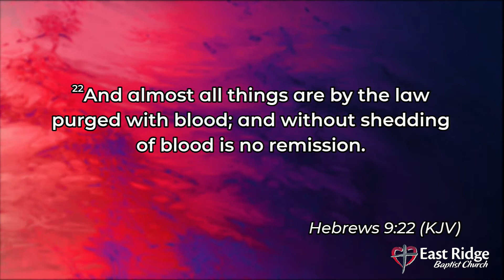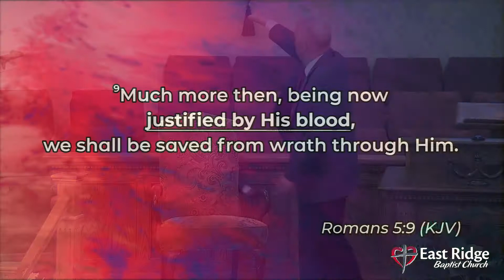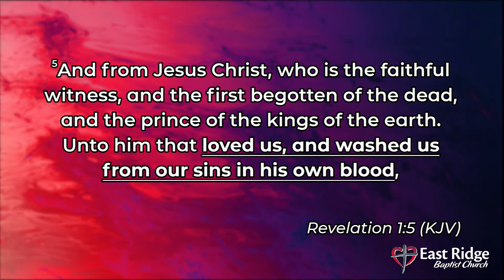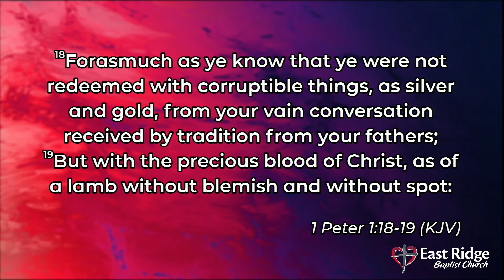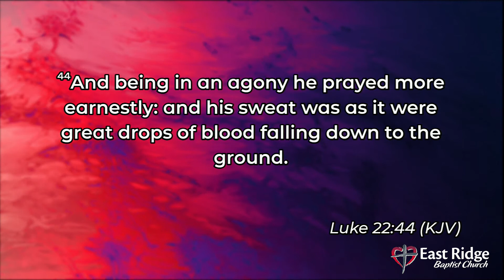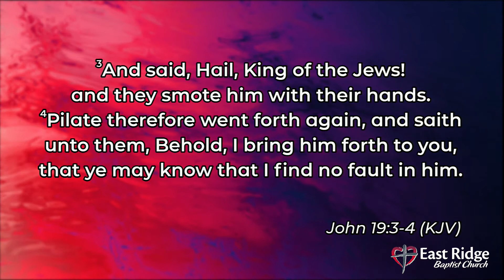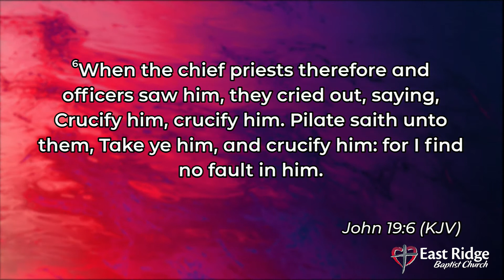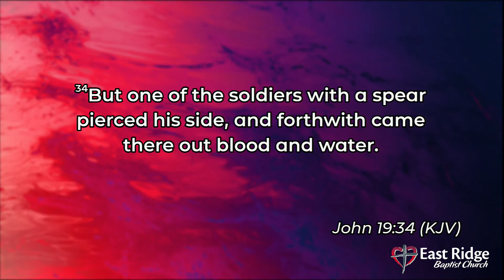Washed in the Blood of Jesus - A. Weishampel